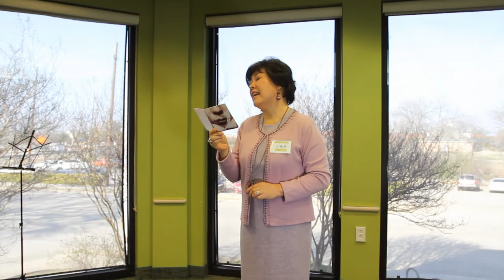告别李泰祥，难忘橄榄树-9